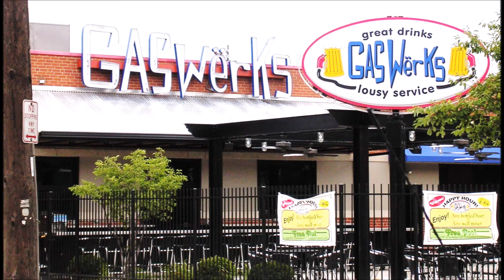Columbus, Ohio: City of Public Art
I spent one month in Columbus, Ohio while attending a summer program at OHU. What I found was a medium-sized city admirable for its commitment to public art. You can walk around safely with pleasure while admiring the outdoor sculptures.